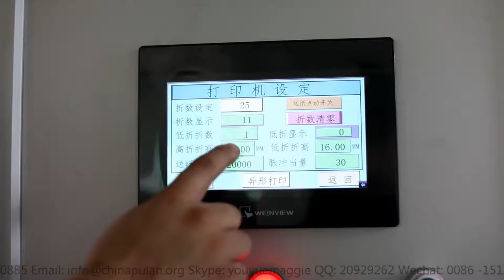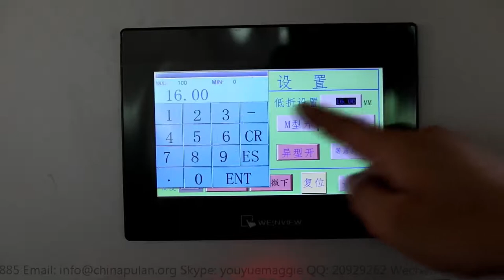PLCZ55-1050-A Full-auto CNC knife paper pleating production line